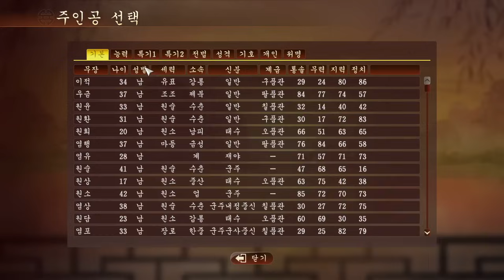이각의 난! 시원하게 올처형 / 삼국지13 pk -1화-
이각의 난! 시원하게 올처형 / 삼국지13 pk
군웅할거 시나리오